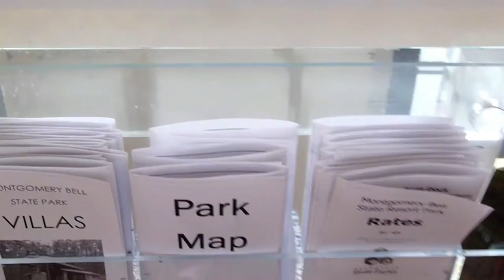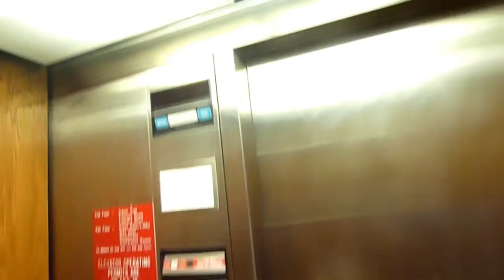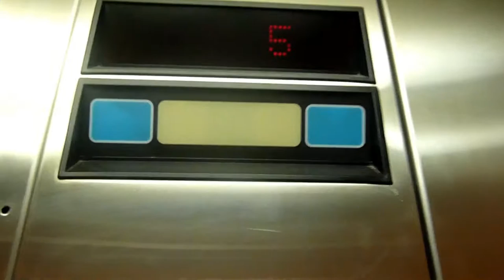Montgomery Bell State Park | Montage 2017 W/ Family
What is up guys it's Trippin and today we're doing a montage from Montgomery Bell. It was really fun. My family and me loved it.  I hope you all enjoy the video.

xbox name: bucsfan00/TrippinPlayz
comp name: Trippin Playz
intagram: @Trippin_the_Creator

John Kenza - WICKED
RetroVision - Over Again